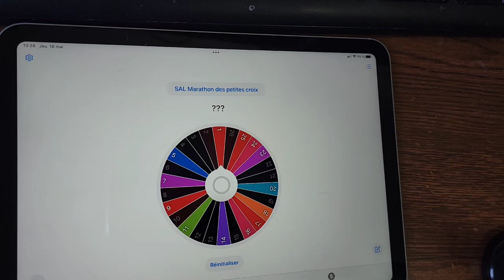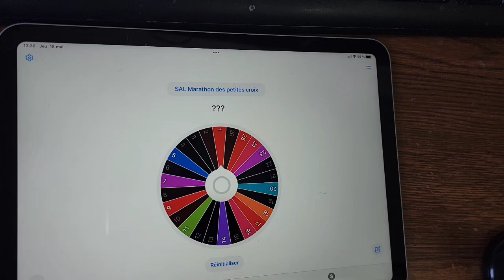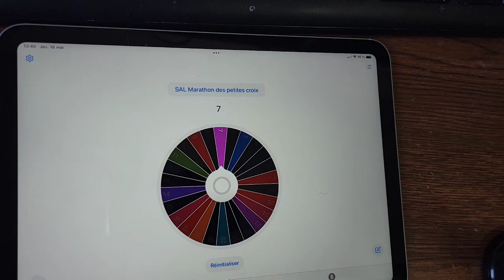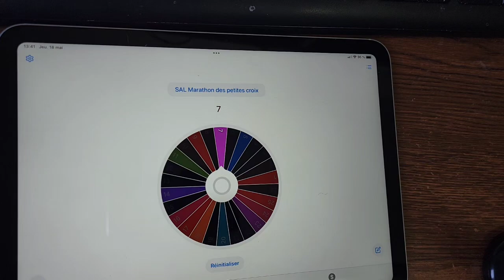Semaine 14 du SAL Le marathon des petites croix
Semaine 7: case 21 (congé pour 10 km et demi marathon)
Semaine 8: case 12
Semaine 9: case 15
Semaine 10: case 19 (congé pour 10 km)
Semaine 11: case 2
Semaine 12: case 8
Semaine 13: case 22 (congé pour 10 km et demi marathon)

Tirage de mi-parcours du 10 km de $10 se tiendra le 27 mai.

Tirage de mi-parcours du demi marathon de $20 se tiendra le 3 juin.